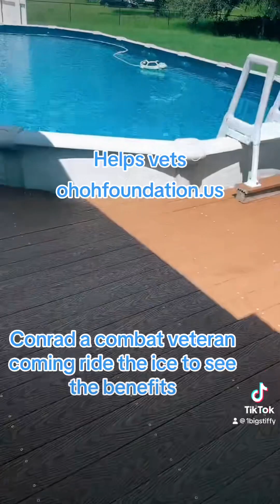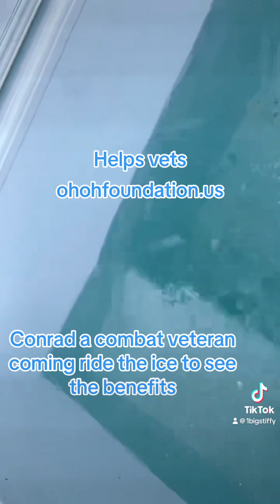Combat veteran riding the ice 33° ￼July 9, 2023